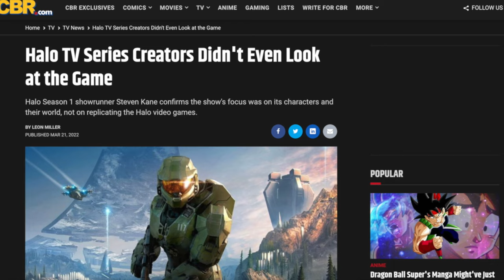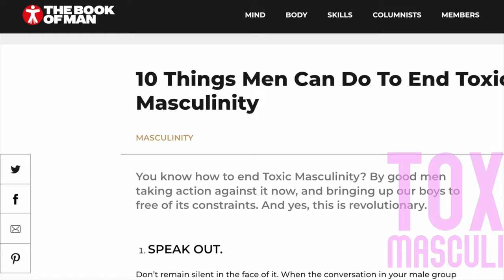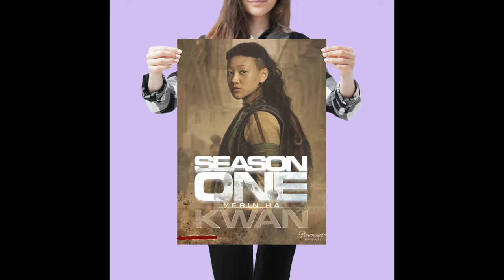Joker's Wild | Let's talk about... that HALO TV series.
Master Chief, a cybernetically enhanced super-soldier, defends humanity from the alien Covenant in the 26th century.

Your number one alternative to pop culture-related news, views, edits & reviews!